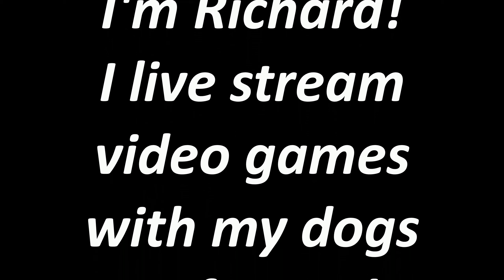Channel Trailer 2019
Howdy Explorers!  I'm Richard.  I live stream video games on a PC with my dogs Rufus and Maddie.  Currently into Cities: Skylines and No Man's Sky.